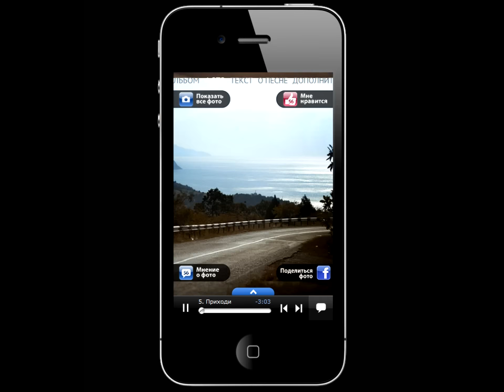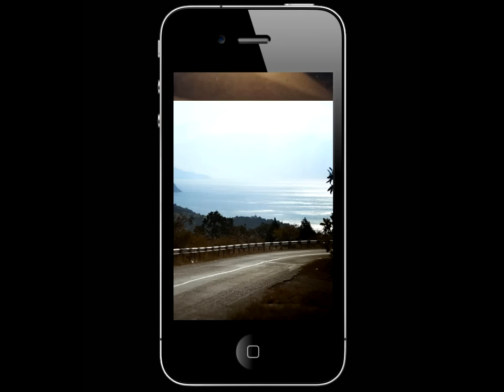Интонация "Приходи" (3PLET Overview)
"Вера внутри" - второй полноформатный альбом группы "Интонация" – Лауреатов самой престижной музыкальной премии «Золотой Граммофон», Номинантов премии телеканала RU TV, Авторов OST к сериальным хитам на СТС - "Молодёжка", "Физика или Химия", "Лондонград". На пути к второму альбому Группа проделала серьезную работу от записи музыкального материала в домашних студиях до серьёзной работы с музыкантами, признанными в профессиональном сообществе. Песни на Альбоме перестали ограничиваться жанром популярной музыки или, как называют сами музыканты "Поп-хопом"(производно от Поп и Хип-хоп), ведь треки "Давление" и "Вера внутри" можно, скорее, считать роком, а совместная композиция с DJ FEEL-ом "Хватит" - классическое танцевальное эссе. Не забыли музыканты и о песнях в своём фирменном узнаваемом стиле, кусочки из которых поклонники успели не только услышать, но и полюбить, в сериале "Молодёжка".

3plet (триплет) — формат цифрового издания и дистрибуции музыкальных альбомов. Представляет собой комбинацию аудиозаписи, визуальной части (слайд-шоу) и текстовой части. Все три компонента собираются в отдельное приложение (один альбом = одно приложение) и распространяются посредством магазинов приложений, таких как App Store, Google Play. Триплет альбом можно считать цифровым аналогом дорогой версии CD. К каждому треку прилагается авторское слайд-шоу из изображений иллюстрирующих музыку, текст песни и авторский комментарий. Все элементы альбома можно комментировать, «лайкать». Также триплет альбом содержит биографию, дискографию артиста, видео, информацию о музыкантах, ссылки на другие ресурсы артиста и трансляцию постов из его соц. сетей.